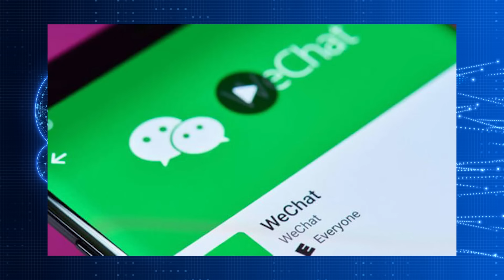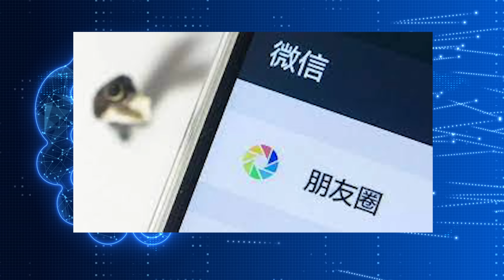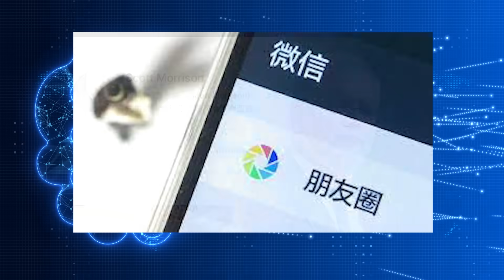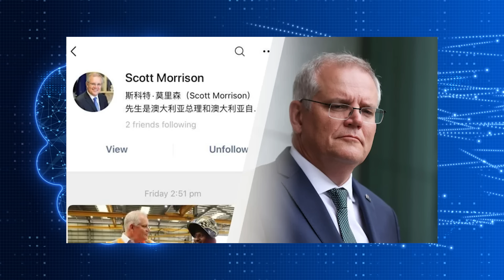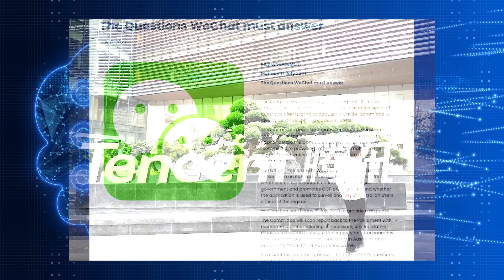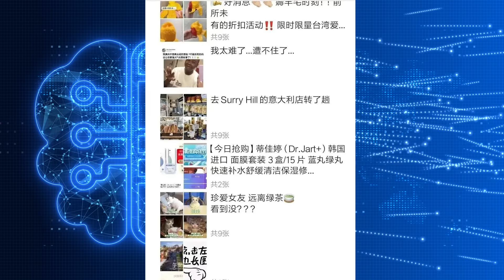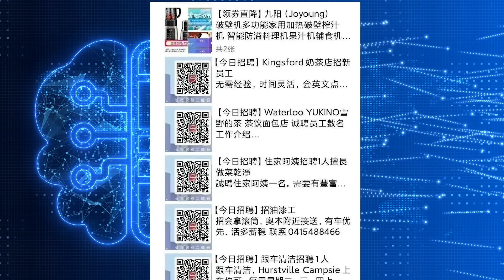20230813G 慘了！澳洲政府封殺 TikTok 後，現在研究要不要封殺微信！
本節目深入探討澳洲與中國之間的緊張關係，並集中在近期兩國之間的科技和通訊平台衝突。特別著重於微信（WeChat）的重要性，這是全球華人社群的主要通訊工具，如今在澳洲受到了威脅。從中澳貿易衝突到微信可能在澳洲被禁止的議題，本節目提供了全面的觀點。